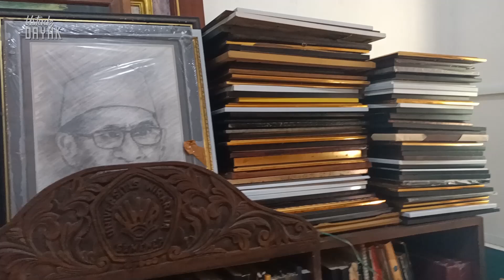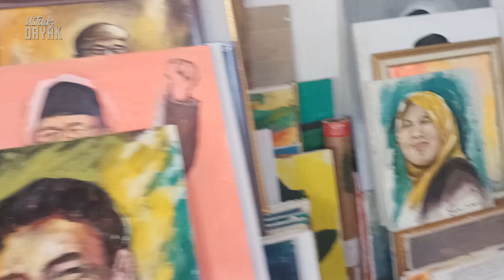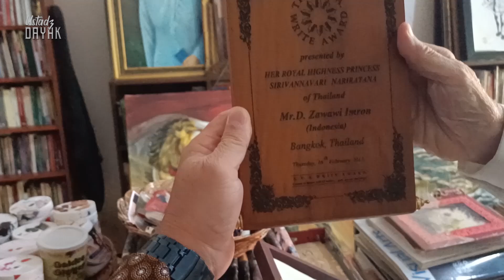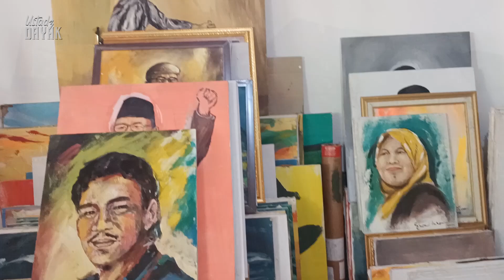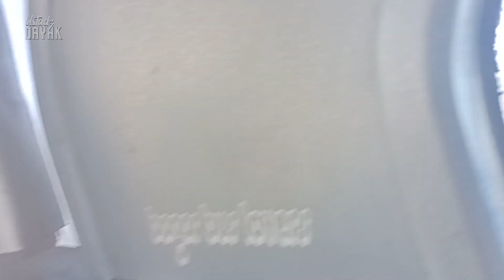Mengisi Seminar Nasional Di Univ. Al-amien Sumenep Jawa Timur